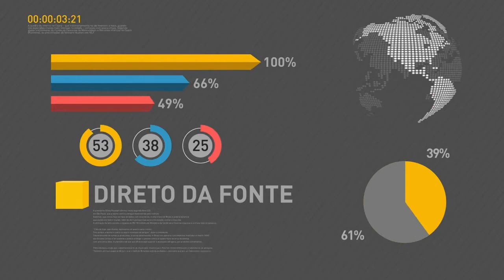Saque de contas inativas do FGTS beneficia mais de 25 milhões de pessoas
REPÓRTER NBR 19H - 01.08.17: Saque de contas inativas do FGTS beneficia mais de 25 milhões de pessoas. Mais 55 mil segurados do INSS passarão pelo pente-fino do governo para reavaliar a concessão dos benefícios. Veja também: Programa Terra Legal ajuda pessoas  a regularizar as ocupações legítimas.